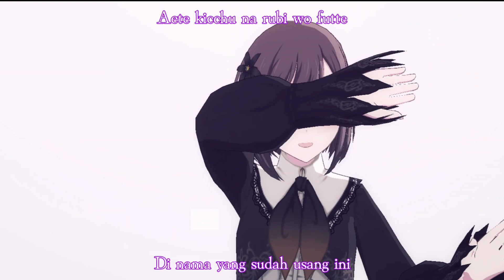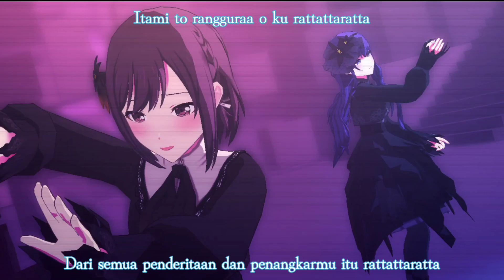Zamuza - Nightcord At 25:00 - Sub Indo (Terjemahan Indonesia)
Aku sudah berjanji akan menyelamatkanmu, Mafuyu - Kanade

Zamuza ( Samsa ) - 25ji / niigo
Project Sekai

Lyricist: Teniwoha
Composer: Teniwoha
Arranger: Teniwoha

Cast:
Yoisaki Kanade (CV: Kusunoki Tomori)
Asahina Mafuyu (CV: Tanabe Rui)
Shinonome Ena (CV: Suzuki Minori)
Akiyama Mizuki (CV: Satou Hinata)
KAITO

Hasil terjemahan mungkin tidak 100% akurat
Mohon maaf bila ada kesalahan translasi